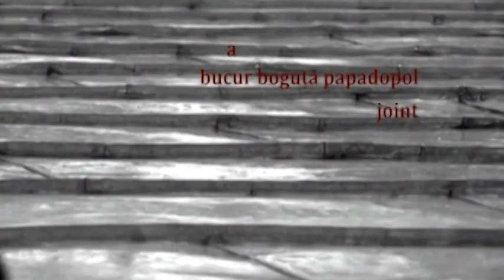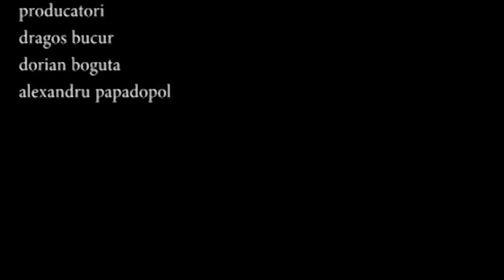Dealuri ca elefanti albi transfer,regia Constantin Popescu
Actoriedefilm,seria intai,filmul de absolventa al clasei de actori